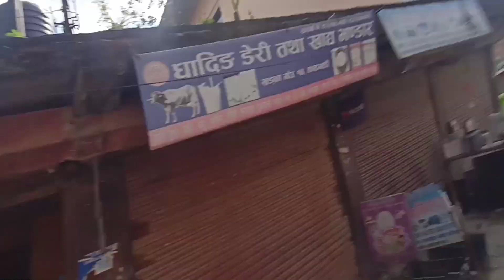दाइ सँग Video शूट गर्न जाँदा धेरै रमाइलो भयो ल!! ||Sujan Bayalkoti || (Vlog:21)